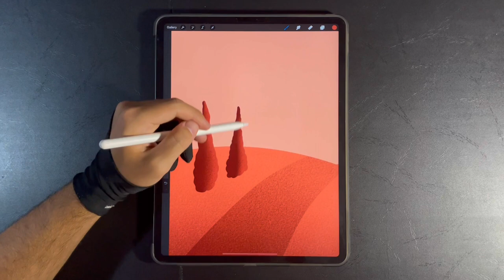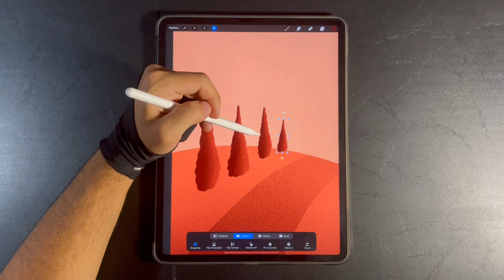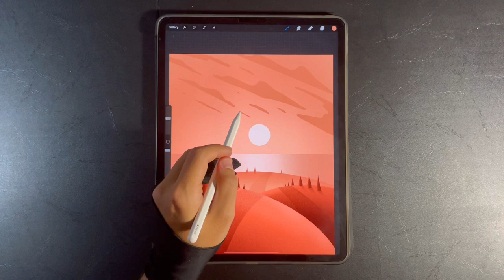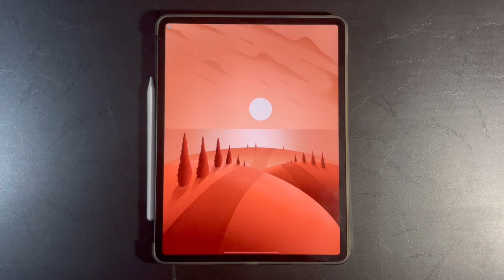Sunset Road Illustration on iPad with Procreate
Drawing a sunset road design using the Procreate app.

Download the Grafa Wallpapers App and get all wallpapers for free to set to your iPhone or iPad 👇